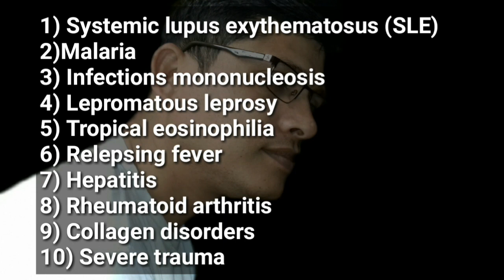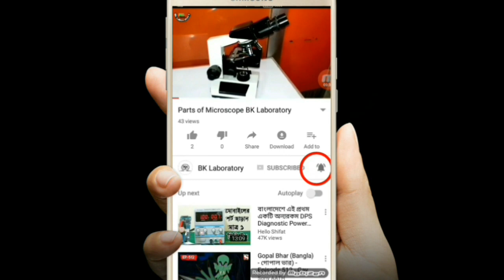Some important information about VDRL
I sincerely regret that the word জীবাণু Spelling is wrong  on this video.

VDRL (Q&Q) Test Link